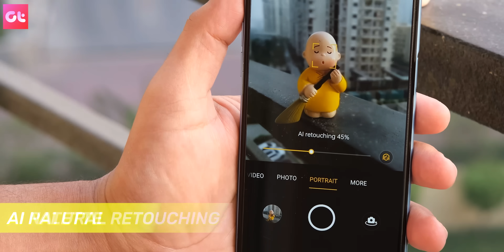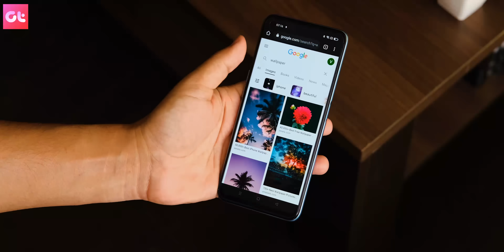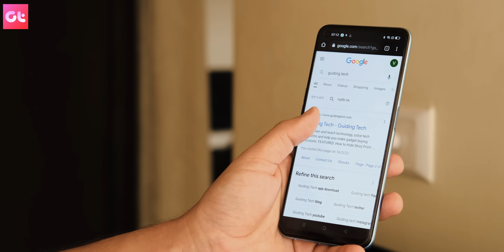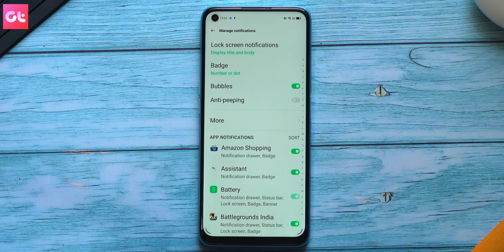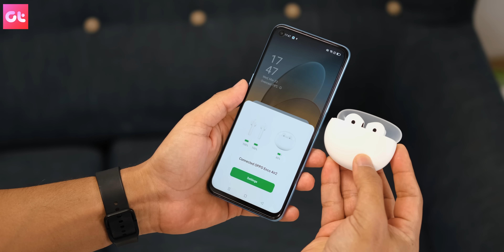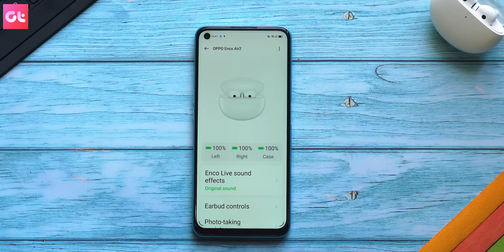OPPO K10 Unboxing and First Impressions: Best Phone Under Rs. 15,000? | GT Hindi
Toh doston, aaj ke iss video mei hum daalenge nazar OOPO K10 pe. Kya hai iss phone ki specifications, box mei kya kya milte hai, how does the back of the OPPO K10 feel in hand, camera and display kaisa hai, and kya aapko yeh phone lena chahiye?

OPPO K10 Price in India: 6+128GB: Rs. 14,990 | 8+128GB: Rs. 16,990
OPPO Enco Air2 Price in India: Rs. 2,499

OPPO is also offering flat Rs. 2,000 instant discount on SBI Debit/Credit Cards, along with No Cost EMI up to 3 months.

This video has been made in collaboration with OPPO India.